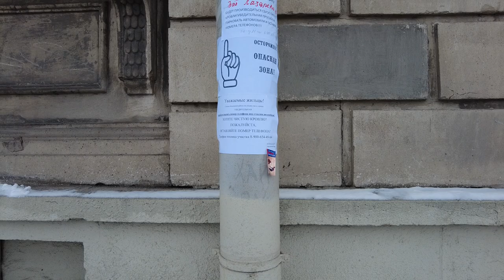St Petersburg, Russia. Winter walking tour along Lazarevskaya embankment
Walking through St. Petersburg, Russia. Winter walking tour along the Lazarevskaya embankment in the area of the Petrograd side.

00:02 Pioneer street.
01:50 Business Center: Gazprom, Russian Bank...
03:00 Residential complex "One Trinity Place"
06:24 Confectionery Volkonsky.
12:32 Glukhovsky's mansion Built in 1810
15:12 The Kolobovs' mansion and sawmill office. Built in 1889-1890.
16:34 The building of the Kolobov library 1914.